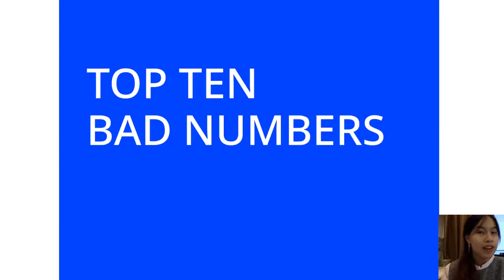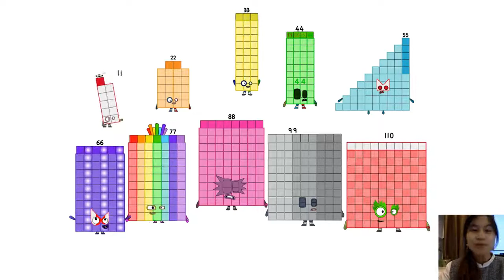Numberblocks Band - Numberblocks Band but Elevens!Learn to Count 2 Part 00